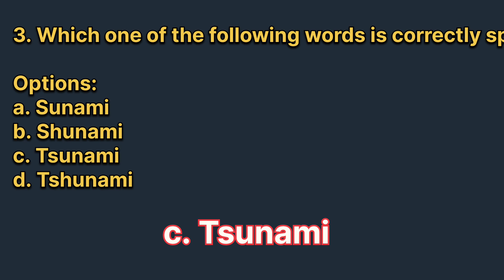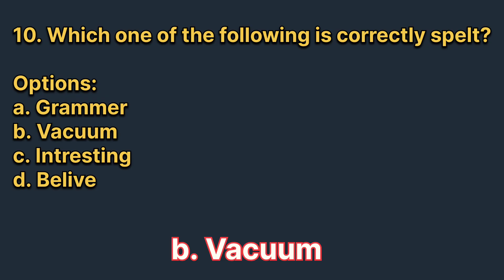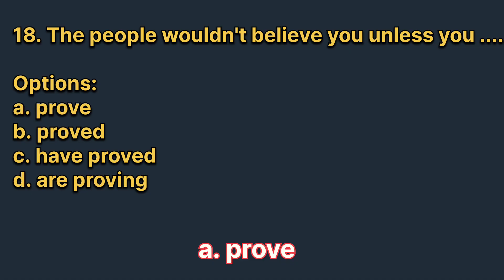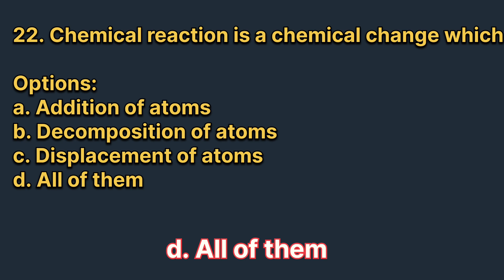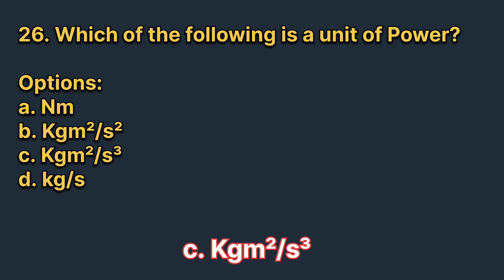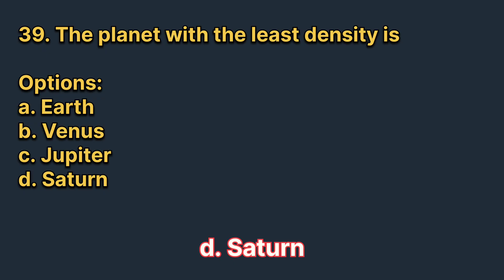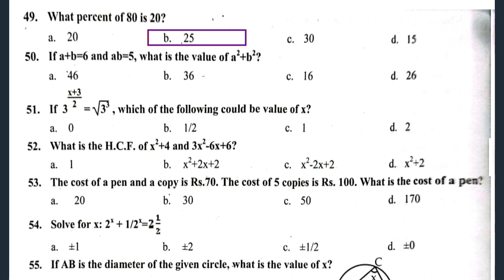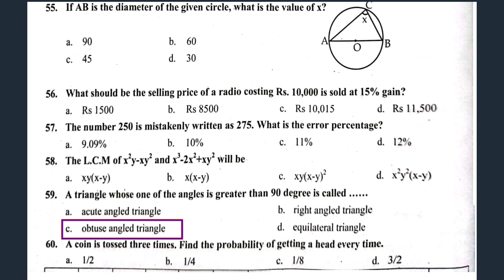st xavier entrance exam questions for class 11 |st xavier entrance exam model questions for class 11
st xavier entrance exam questions for class 11

st xavier entrance exam questions for class 1

st xavier entrance exam

st xavier entrance maths questions

st xavier entrance preparation

st xavier entrance exam questions

st xavier entrance exam questions for class 11 2081

st xavier entrance question

st xavier's entrance test

st xavier's entrance exam question paper

st xavier entrance exam questions for

class 1

st xavier's college ranchi entrance exam question paper

class 11 math entrance exam questions

nepal class 11 entrance exam questions

class 11 entrance exam questions

class 11 commerce entrance exam questions

class 11th entrance exam question paper

class 11th entrance exam question paper commerce

class 11 navodaya entrance exam question paper

jnv class 11 entrance exam question paper 2023

jnv class 11 entrance exam question paper 2025

bhu class 11 entrance exam question paper

St. Xavier's entrance past year question solution ||

माहानगर scholarship entrance model question

st xavier's previous year entrance question paper

st xavier previous year questions,st xavier past year

question

saint xavier previous year question paper

saint xavier previous year questions

entrance exam questions for class 11 science

st xaviers past entrance questions

entrance preparation after class 10

entrance preparation after see for science

kathmandu metropolitan scholarship exam questions

met scholarship

kathmandu metropolitan scholarship result

bridge course for class 11

bridge course for class 11th

bridge course for class 11 maths

bridge course for class 11 physics

bridge course for class 11 science

bridge course for class 11 pw

bridge course for class 11 chemistry

bridge course after see

bridge course after see book

bridge course after see science

bridge course after see for nursin

bridge course after see class

bridge course after see online

bridge course after see 2081

bridge course after see physics

bridge course after see free

bridge course after see for management students

bridge course class 11 pw

bridge course class 11 physics

bridge course class 11 science

bridge course class 11 biology

bridge course class 11 chemistry

bridge course class 11 pw physics

bridge course class 11 maths

bridge course class 11 pw chemistry